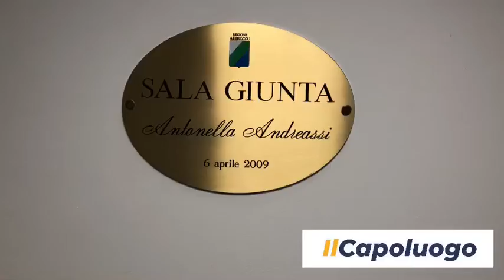Ater L’Aquila, possibilità di riscatto per 678 alloggi